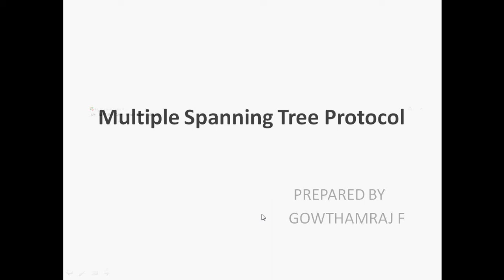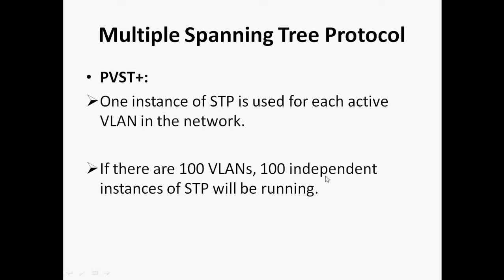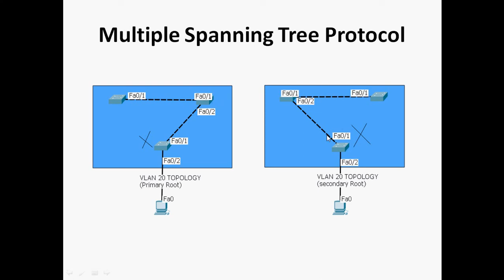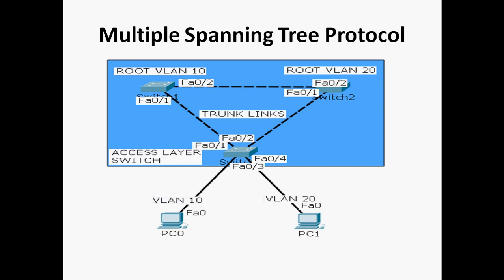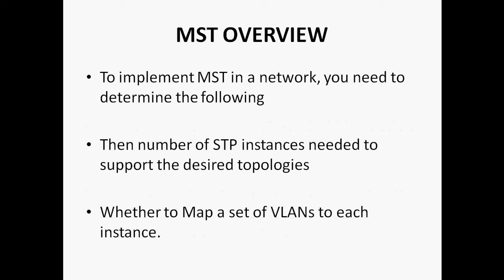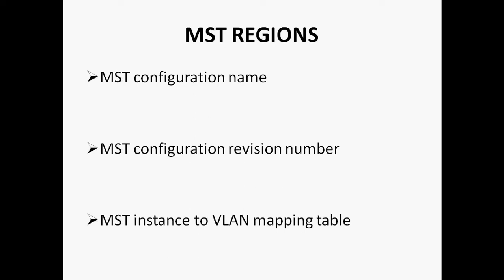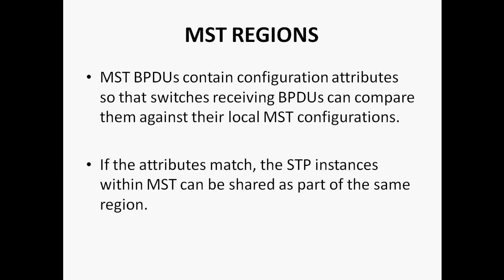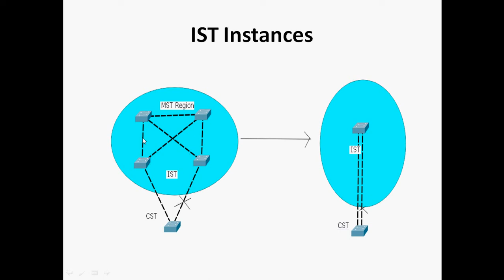Basic Concept of Multiple Spanning Tree Protocol Part-1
In this Video Tutorial i can discussed about Basic Concept of Multiple Spanning Tree protocol.

Hi Friends

Check out below link its my own video tutorial for CCNA and CCNP.

Regards
Gowthamraj F